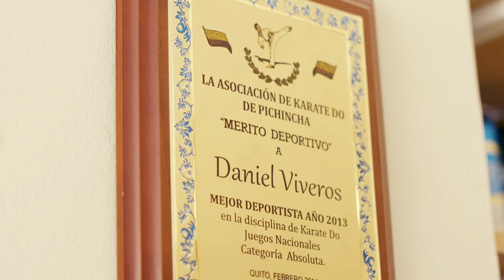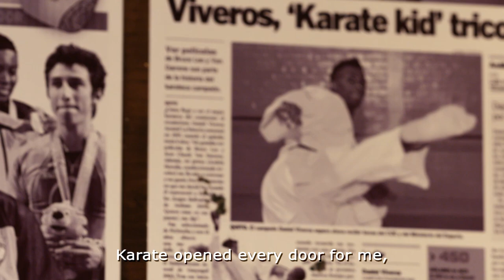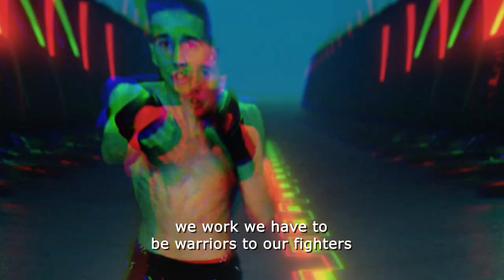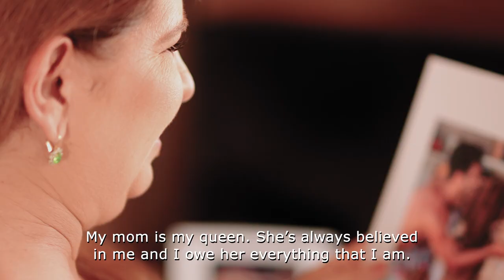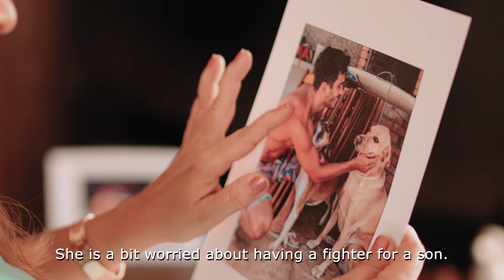Karate Combat: Episode 04 - Scrap Punk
Bas and Josh Intro - 00:58
Layla Rules - 01:56
Co-Main (Bruno Assis vs Gergo) - 06:15
Daniel Viveros Feature - 17:05
Co-Main (Stefanos Roupakas vs Daniel Viveros) - 19:58
Luis Rocha Feature - 25:34
Main Event (Luis Rocha vs Ilies Mardhi) - 29:47

As the future of combat sports, karatecombat brings real fights to unreal worlds. Follow the best karatekas of the world fighting for the championship belt in a Scrap Punk world in Event 4 of Season 2!

Oct 11 Sunday 4 PM PST
Oct 11 Sunday 7 PM EST
Oct 12 Monday 1 AM EU TIME
Oct 12 Monday 7 AM PHT

PRELIM 🔥  Bruno Assis 🇧🇷 VS Gergő Horváth 🇭🇺
In this opening bout we have a qualifier fight, the winner gets a contract to the Karate Combat roster, everything is on the line. 🙌 Both fighters come in with a Shotokan style so this one should be a banger!

CO-MAIN 🔥 Stefanos Roupakas 🇬🇷 VS Daniel Viveros 🇪🇨
In this fight, two Shotokan fighters will go to battle in the pit! 💪 Viveros is coming in with a hunger to win, so this one will be a tough combat!

MAIN 🔥 Luiz Victor Rocha 🇧🇷 VS Ilies Mardhi 🇫🇷
When 'The Pitbull' meets 'The Mad Man', we can count a crazy fight. 😈 Watch two Shotokan fighters matching each other in the main bout of Event 4!